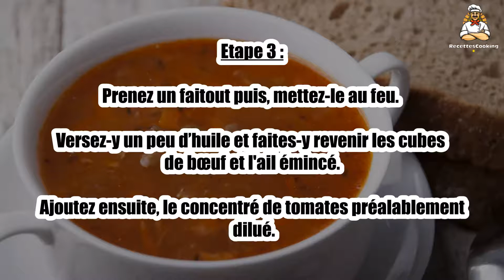Recette : Soupe de lentilles au bœuf et carottes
Bonjour à tous, aujourd’hui recettescooking.com vous présente la recette suivante : Soupe de lentilles au bœuf et carottes

TEMPS TOTAL : 45 min
Préparation : 15 min
Cuisson : 30 min

Ingrédients :

500 g de lentilles vertes
1 kg de bœuf
6 carottes
1 branche de céleri
2 gousses d'ail
140 g de concentré de tomate
cumin
huile de tournesol
sel, poivre

Etape 1 : Sur votre plan de travail, découpez votre bœuf en cubes.

Épluchez, lavez et émincez l’ail.

Etape 2 : Dans un bol d'eau, diluez le concentré de tomates.

Pelez, lavez et taillez les carottes en tronçons de 5 cm.

Etape 3 : Prenez un faitout puis, mettez-le au feu. Versez-y un peu d’huile et faites-y revenir les cubes de bœuf et l'ail émincé.

Ajoutez ensuite, le concentré de tomates préalablement dilué.

Etape 4 : Mélangez puis, ajoutez 4 litres d'eau.

Relevez le goût en ajoutant 4 c. à soupe de cumin moulu, du sel et du poivre.

Etape 5 : Portez alors, ce mélange à ébullition puis versez-y les tronçons de carottes, les lentilles et le céleri entier.

Laissez mijoter pendant 30 min.

00:00 Recette : Soupe de lentilles au bœuf et carottes
00:20 Informations sur le temps de cuisson
00:32 Ingrédients
00:46 Etape 1 : Soupe de lentilles au bœuf et carottes
01:00 Etape 2 : Soupe de lentilles au bœuf et carottes
01:16 Etape 3 : Soupe de lentilles au bœuf et carottes
01:29 Etape 4 : Soupe de lentilles au bœuf et carottes
01:43 Etape 5 : Soupe de lentilles au bœuf et carottes